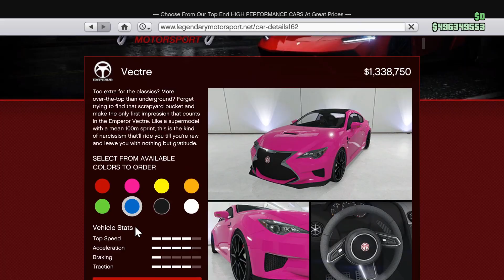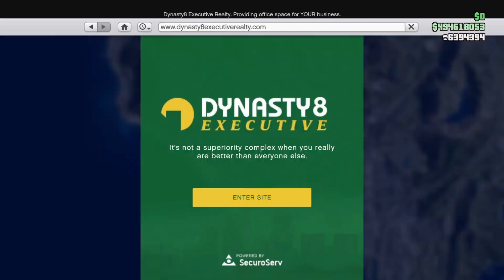GTA Online Changes and Additions: August 12th, 2021 (Vectre Released, NEW Contract, and More)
I summarize the event week lasting from August 12th to August 19th in GTA 5 Online! Today we received another vehicle from the Los Santos Tuners update, the Emperor Vectre, along with a new Auto Shop Contract to play!

📃 CREW INSTRUCTIONS

1. Public social club account, make gamertag visible
2.

5️⃣ TOP 5 SUBMISSION INSTRUCTIONS

1. Upload UNEDITED clip to YouTube as Unlisted
2. Email the video link to along with a line saying "I give GhillieMaster permission to use this clip in a video..." with the subject line containing the theme of the submission. Also write what name you want to be called by in the video.